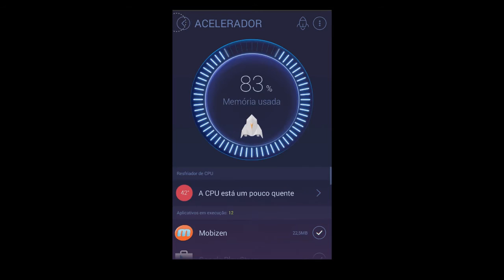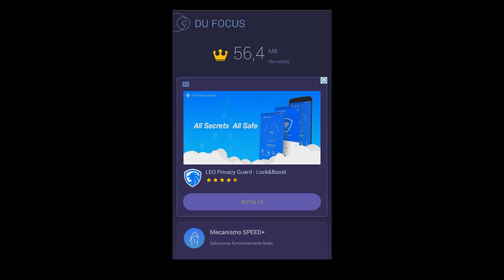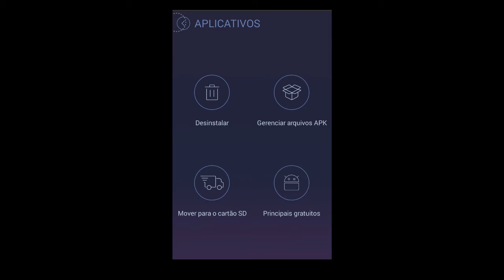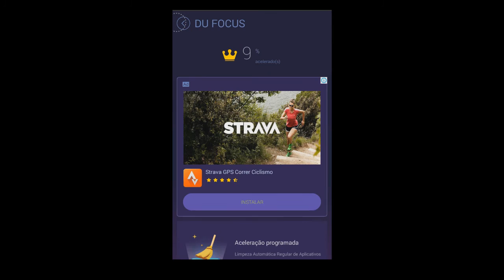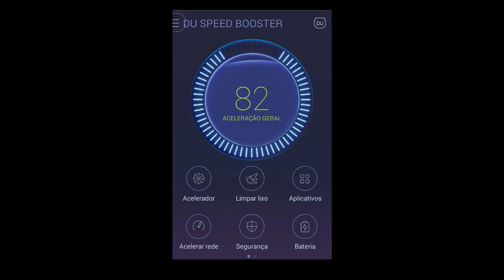Como tirar vírus do celular e deixar mais rápido com limpeza de memória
Como otimizar seu celular, limpar memória, acelerar CPU, limpar cache, remover vírus e deixar o celular muito veloz.

O Du Speed Booster é um aplicativo para deixar seu celular mais rápido, além de possuir um sistema de antivírus integrado, ele faz a limpeza de cache do Android, aumentando em até 60% a velocidade do seu smartphone.

Ao limpar o cache do Android, você está limpando a memória do celular e eliminando arquivos desnecessários que com o tempo vão deixando seu Android lento. O Du Speed Booster limpa tanto a memória interna quando o cache armazenado no cartão Micro SD externo.

Uma solução completa para Android.